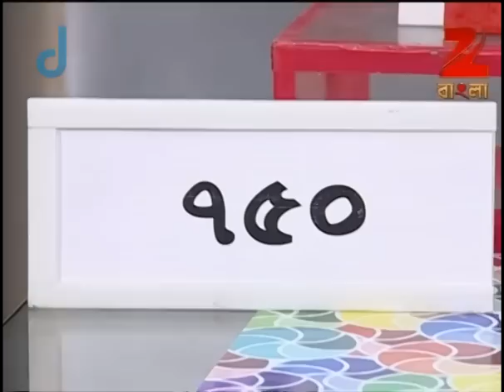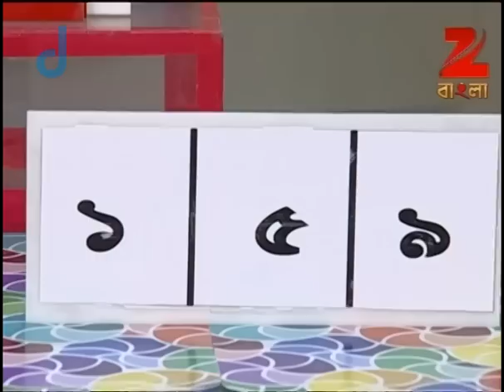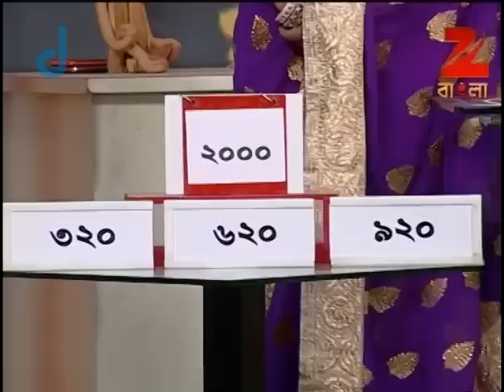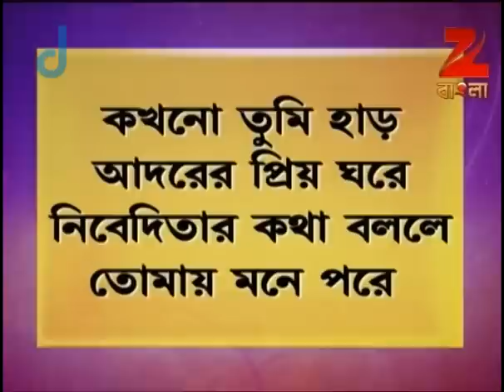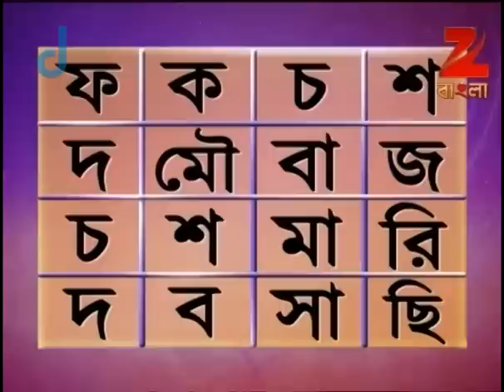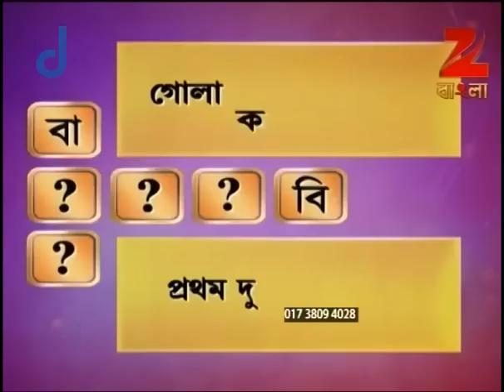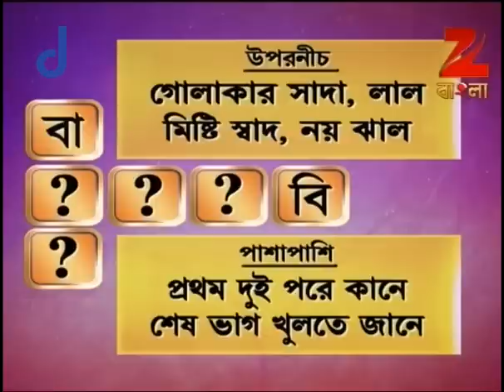Didi No. 1 | Bangla Game Show | Season 6 | Full Episode 192 | Rachana Banerjee | Zee Bangla